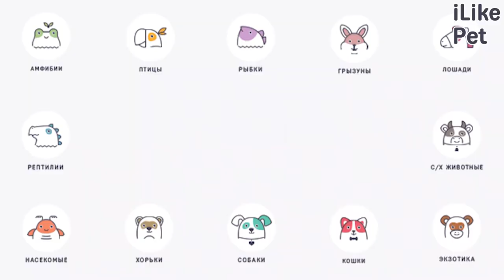5 интересных фактов о гекконах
Гекконы обладатели необычной внешности и уникальной способности передвигаться по абсолютно отвесным поверхностям. Какие еще интересные факты о гекконах мы знаем? Давайте разбираться.